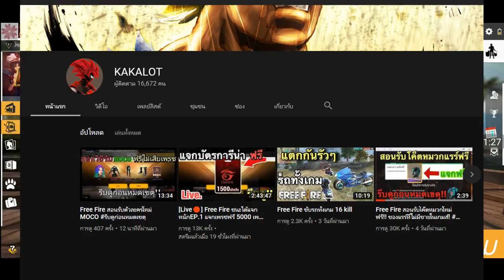Free Fire ชุดเลื่อนขั้นใหม่และของใหม่อื่นๆ ที่กำลังมาเร็วๆนี้ สายฟรีมีชอบของสวยเยอะมาก